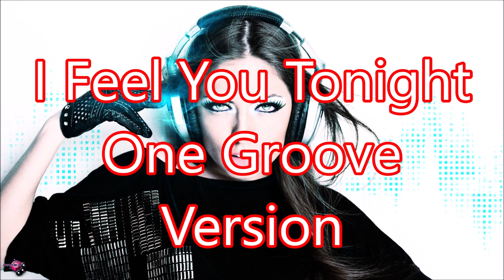AS MELHORES DO EURO DANCE CANAL MASTER HITS, musicas dançantes anos 80 e 90 internacional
Como pessoas comuns estão ganhando dinheiro com o Youtube, Acesse o LInk Abaixo